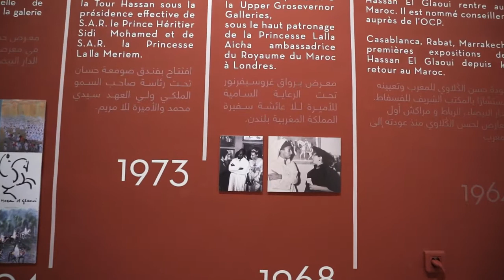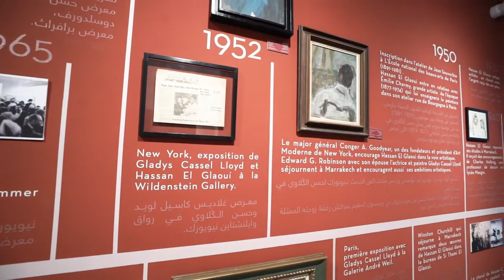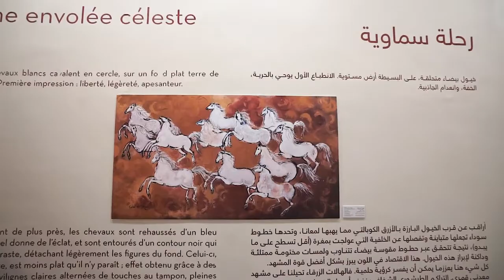Visite guidée de l'exposition "Hassan El Glaoui : Le Sel de ma Terre" au MMVI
Exposition "Hassan El Glaoui : Le Sel de ma Terre" au Musée Mohammed VI d'art moderne et contemporain de Rabat.